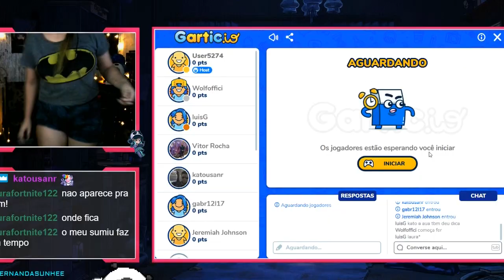MELHORES MOMENTOS - ESPECIAL DE 2K DE SEGUIDORES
Video especial de 2 mil de seguidores no roxinho.

Site roxo: fernandasunhee